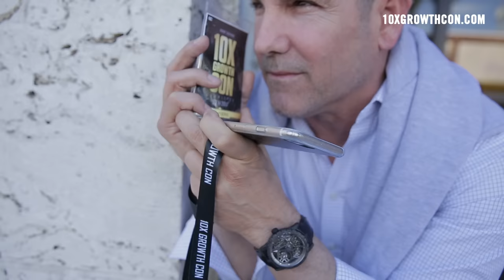Who is Going to Be 10X Growth Conference 2017 - Grant Cardone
How to find success in 2017. Have you booked your ticket yet? Here are just some of the speakers coming to 10XGrowthCon in 2017:

Les Brown
*Legendary motivational speaker
*Spoken to audiences worldwide
*Selected as one of America’s top five speakers by Toastmaster

Kevin Harrington
*Original Shark on Shark Tank
*Inventor of the infomercial
*Generated more than $5 billion in sales

Brad Lea
*The authority on interactive virtual training
*Expert in monetizing content
*Has revolutionized web-based learning

Frank Kern
*King of turning advertising into profit
*Internet legend
*Marketing genius

Bob Castro
*Commercial financing tycoon
* Ernst & Young Entrepreneur of the Year
*$600 million dollar business

Rocco Jackintelle
* President and COO of Rick Case automotive
*$1.5 billion in sales last year
*Sales king

Tom Cummins
* President and CEO of American Power and Gas
*$150 million in sales a year
*Fast growing company with explosive growth